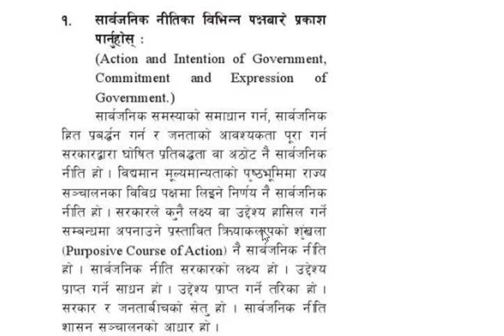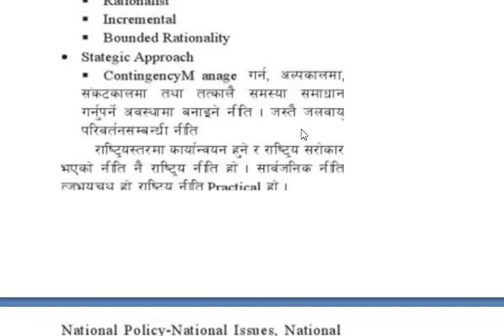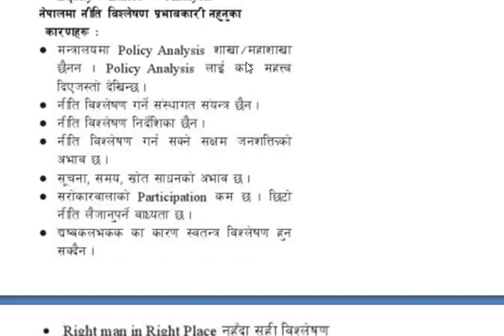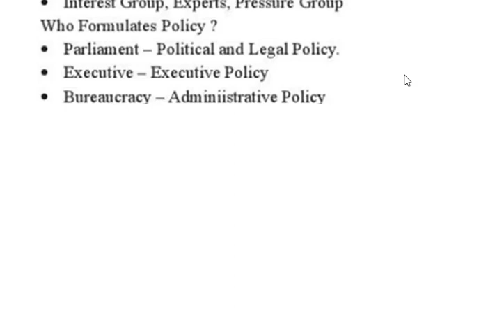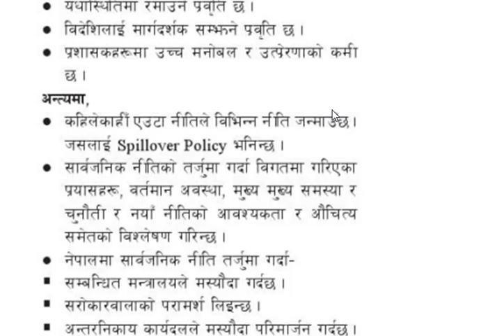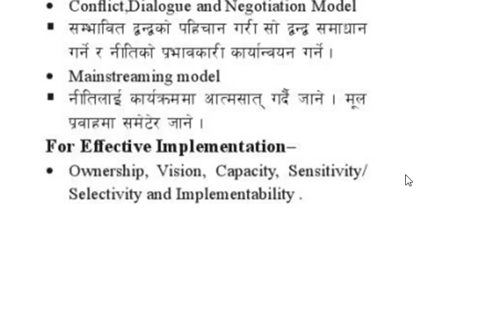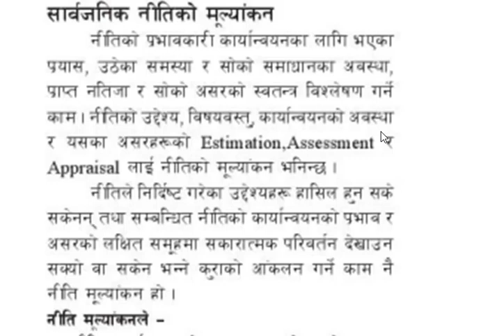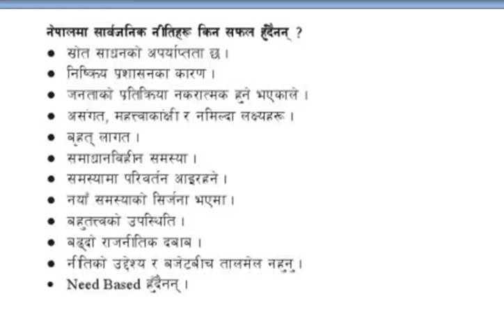Subjective |Second Paper|Rajdhani Dainik|2079-03-04published |IQ Teacher|Lok Sewa|Tulshi Ram Dhakal